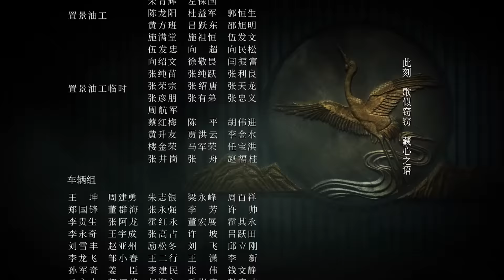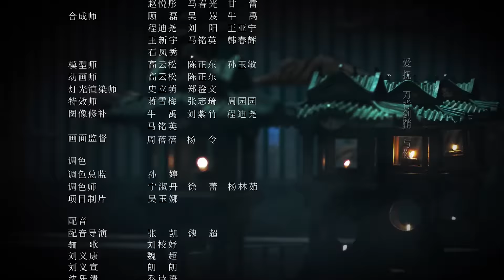=ENG SUB=錦繡南歌 The Song of Glory 37 李沁 秦昊 CROTON MEGAHIT Official